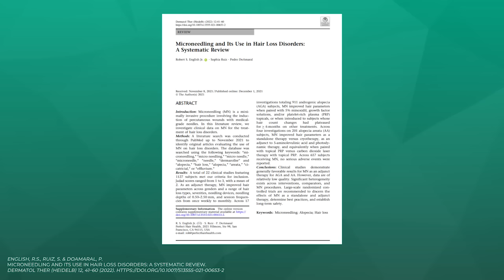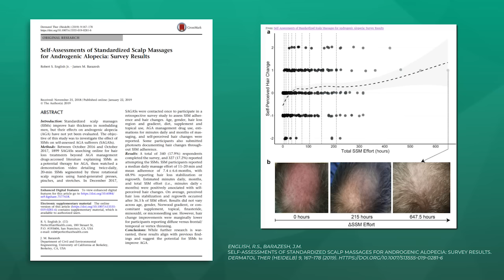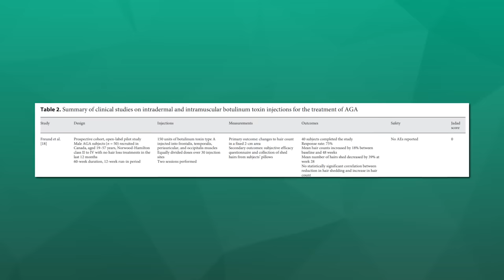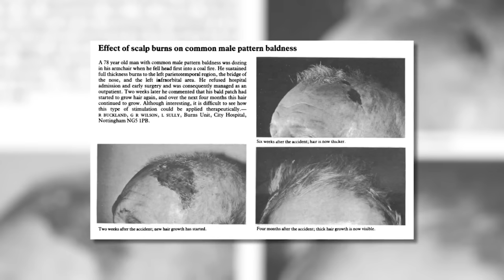Regrow your hair with self care? Researcher Rob English is on our wavelength | Health & Care Ep 8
I am fortunate enough to welcome Rob English to Health & Care.  He is a researcher, medical editor and the founder of Perfect Hair Health where he focuses on evidence-based options for slowing, stopping and even reversing hair loss.

My main interest is in his natural approaches. However, Rob is versed in alternative and conventional hair-loss treatment options.   Rob’s story of androgenic alopecia as a youngster is compelling and has shaped the trajectory of his life. He has spent much of his life researching male pattern hair loss and female hair loss.  In that research, he looked deep into peer-reviewed science on medications like Minoxidil, Propecia (Finasteride) Rogaine and treatments like hair transplants, low-level laser therapy, light therapy, Biotin, baldness supplements, platelet-rich plasma for hair loss, growth factors, stem cells and a plethora of other therapies.

As a result, Rob began to do his own research and has published five peer-reviewed papers on androgenic alopecia.  The topics have covered the pathology of androgenic alopecia, an experimental treatment option, the methodological concerns in scalp biopsies, and two articles that were systematic reviews.  He takes this topic very seriously and has become an authority on the subject of hair loss.

I know you will find this interesting and, if you have a full head of hair or not.

You can reach Rob English for free information or his paid service to help you with hair loss

Dr. Fields is a practicing chiropractor in Northern California and can be reached for in-person appointments, as a team member on your health journey via a Telehealth consultation, or for speaking engagements

0:00 Start
:07 My friend’s hair regrowth story with scalp massage
:45 Intro to Rob English
2:00 Rob English’s early stage male pattern hair loss story
2:50 Prescribed Finasteride, Minoxidil and Low Level Laser Therapy
4:05 Fear of Finasteride
6:07 History of Minoxidil as a blood pressure medication
9:45 Reading the scientific literature on hair loss
11:45 Mechanotransduction stimulating wound healing and hair regrowth
13:00 Microneedling for hair regrowth at 1.0 to 1.5 mm to avoid the stem cell bulge
15:45 Parafollicular fibrosis/scar tissue and hair regrowth
16:20 Pinching scalp massage to decrease fibrosis and help hair regrowth
17:45 Rob’s hair regrowth with scalp massage and
20:00 Saw Palmetto as a natural DHT reducer for hair regrowth
22:15 Standardizing the scalp massage to pinching, pressing, stretching and rotations for hair regrowth
24:35 Scalp massage devices for hair regrowth 4 minutes/day and a 10% increase in hair growth
28:00 Scalp Massages for Androgenic Alopecia
29:00 Microneedling, PRP and Minoxidil for Hair Growth
30:15 How often, and at what depth, should I use my microneedling roller for hair growth?
35:00 Androgenic Alopecia- a combination of genes and lifelong exposure to androgens (specifically DHT)
38:40 Castrated Males stop hair loss
39:35 Some men from Guam and Pau Pau New Guinea protected against male pattern hair loss
40:20 Finasteride targets type-2 5-alpha reductase and lowers DHT levels
45:00 Saw Palmetto- Natural Finasteride
47:45 What is Rob English doing for his hair growth
50:30 Muscle relaxation from massaging muscles attached to galea aponeurotica
51:30 Botox injections in scalp perimeter muscles for male pattern hair loss
52:00 Reductions to blood flow from muscle spasms causing balding
1:03:00 Burn victim regains his full head of hair